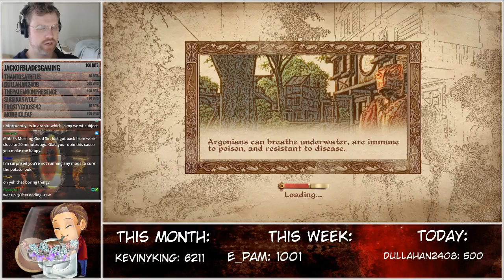Orangejuiceblivion Part 5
I stream (almost) every Tuesday, Thursday, and Friday at 9am CST